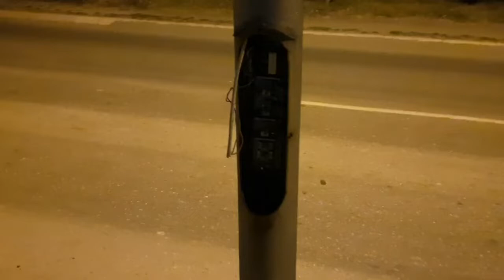Pazi 220, 12.09.2018.